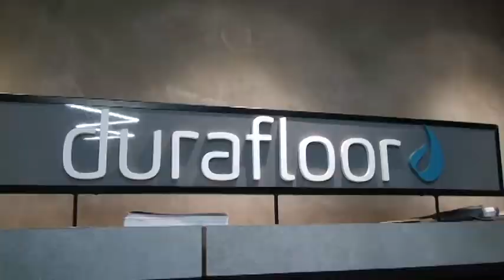Machado Pisos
Loja Machado Pisos é referência em Jaú e Região! Especializada em piso laminado e piso vinílico. Trabalhamos com as melhores marcas, mão de obra própria e altamente qualificada, prezamos pela satisfação dos clientes e excelência em nossos serviços. Venha nos visitar!
Estamos localizados na João Ferraz Neto, 1261 em frente ao Jahu Clube.